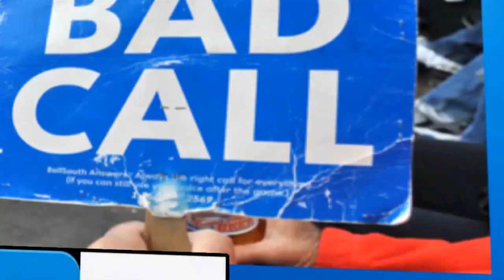wrong number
this is my second short film as an director